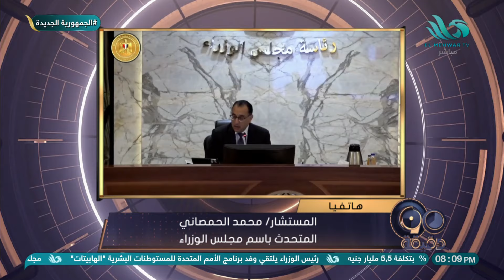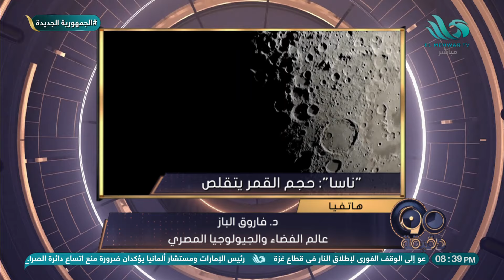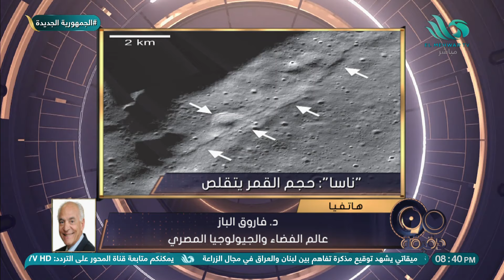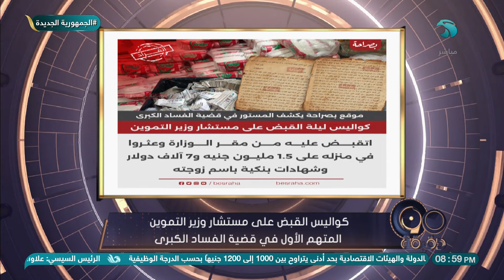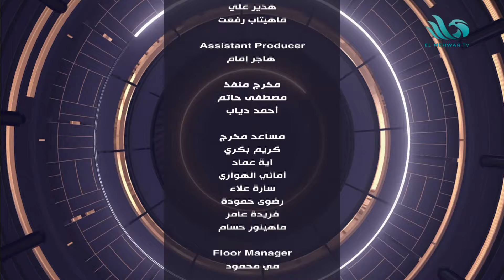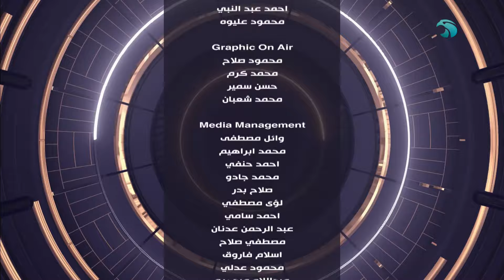90 دقيقة الحلقة الكاملة 8 فبراير 2024